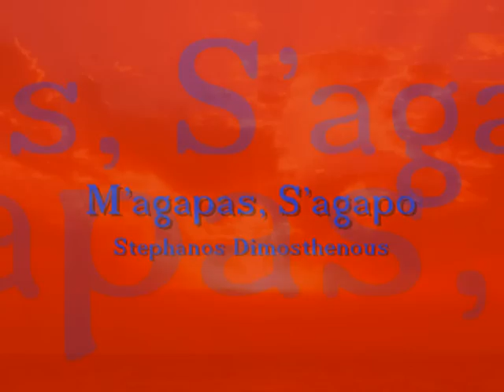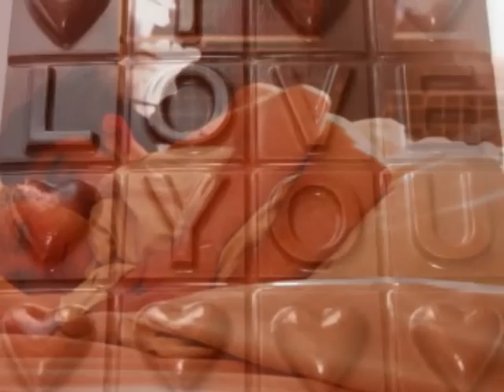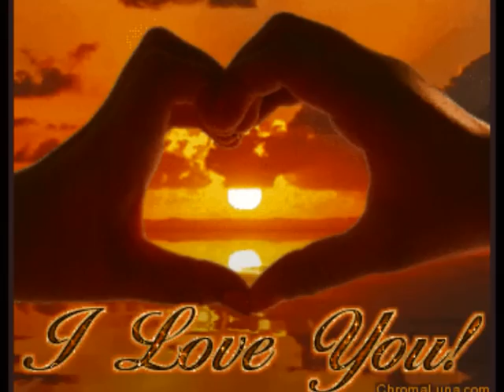M'αγαπάς, Σ'αγαπώ ~ Στέφανος Δημοσθένους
A Greek song for my only true love ;-)